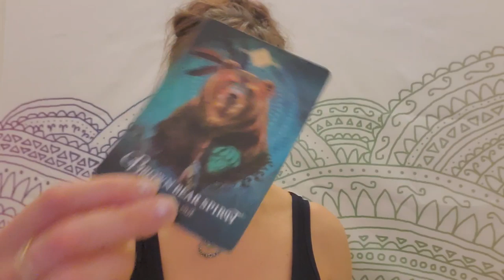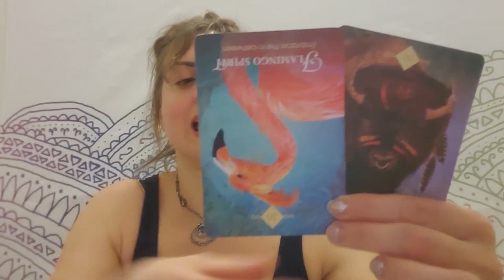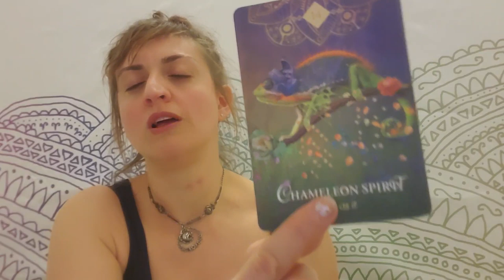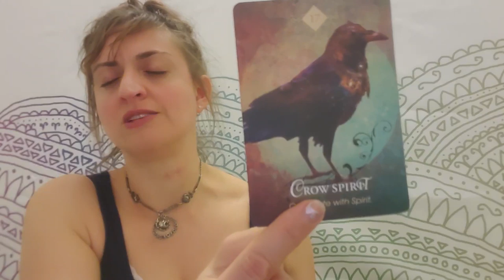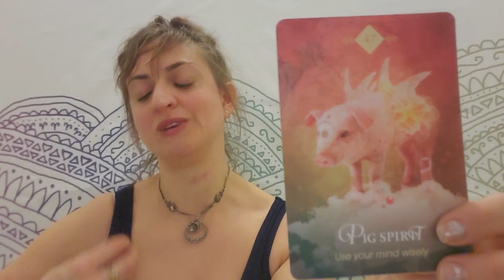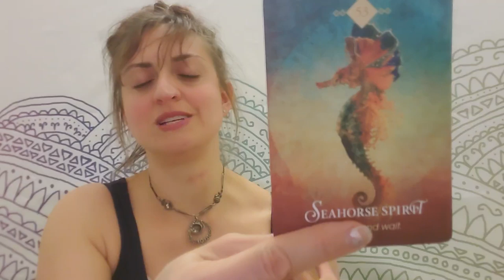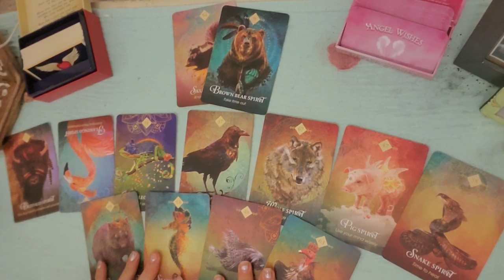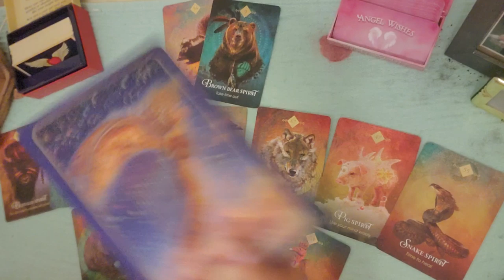♑ Capricorn: How much is your soul worth? ♑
PERSONAL READINGS
Recorded $100
In the body of the email specify:

FB: Born without Boundaries Tarot